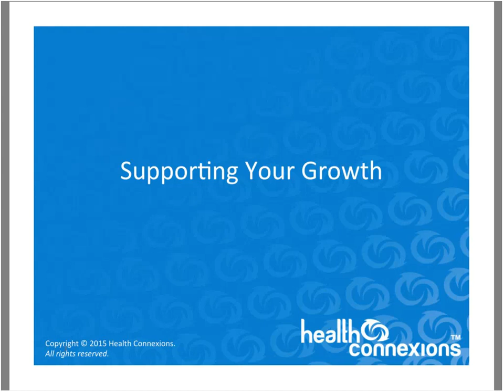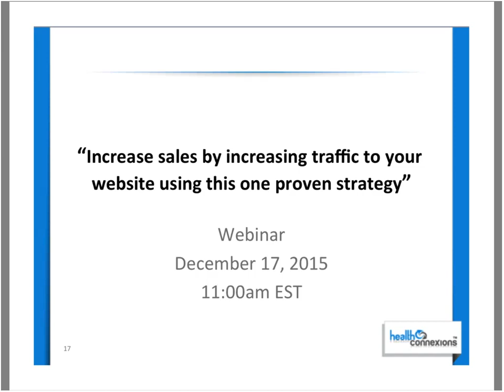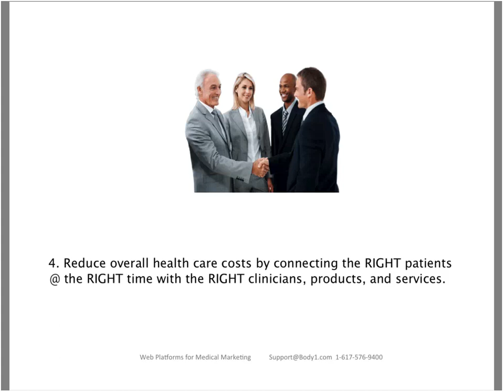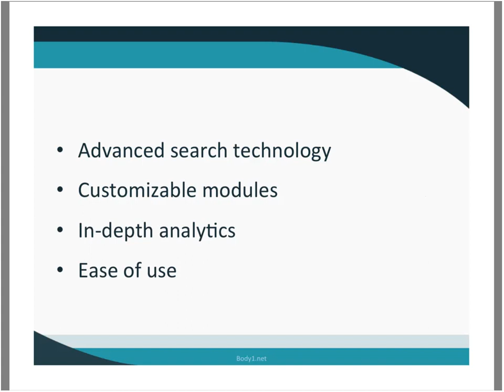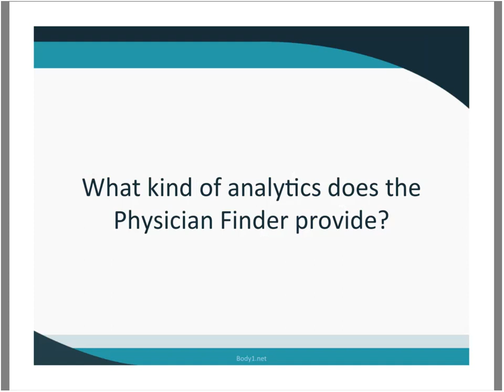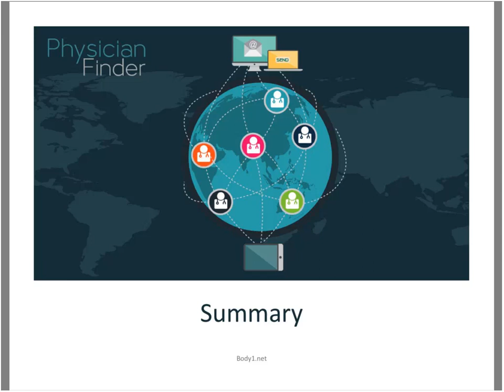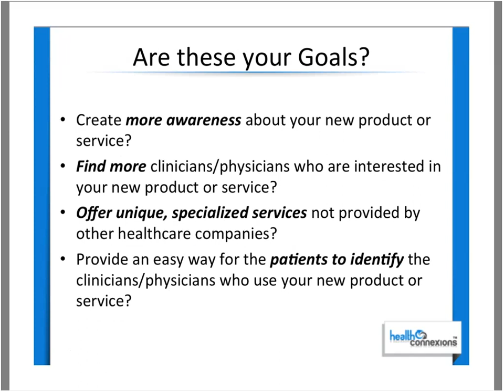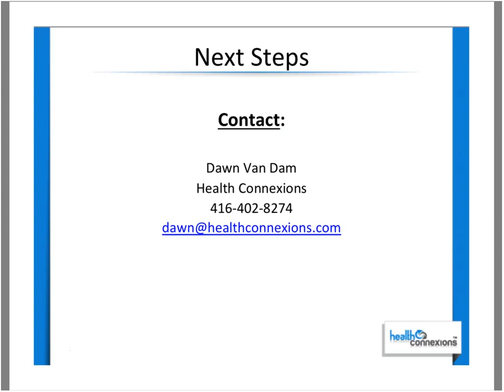Increase sales by increasing traffic to your website using this one proven strategy 20151217 1559 1